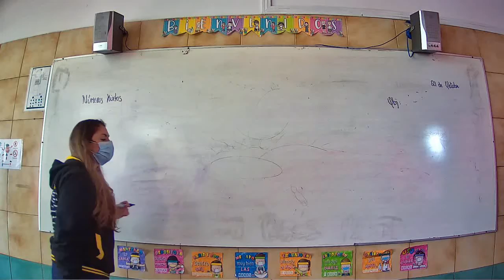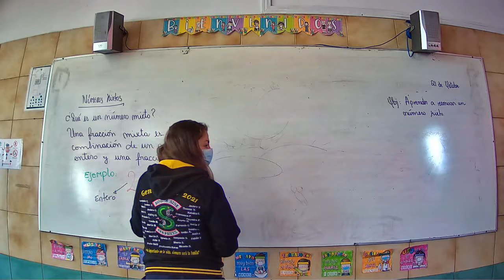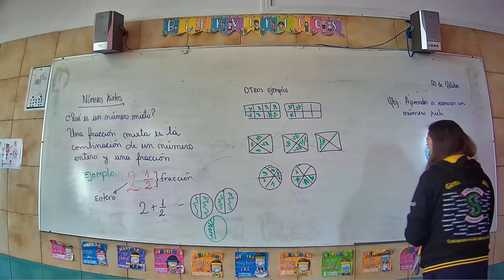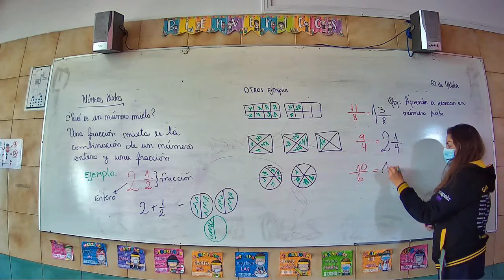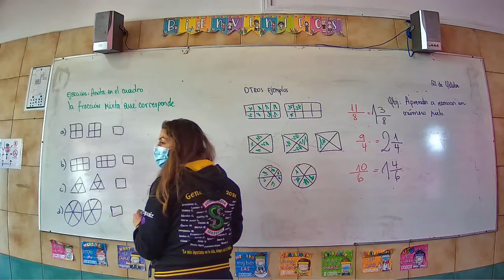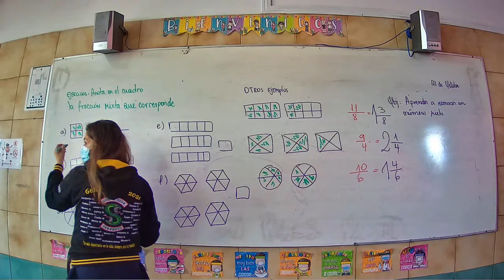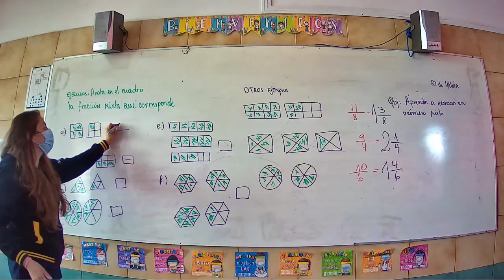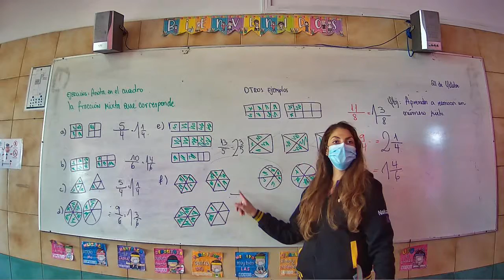Presencial Matemática Cuarto Básico 21 Octubre